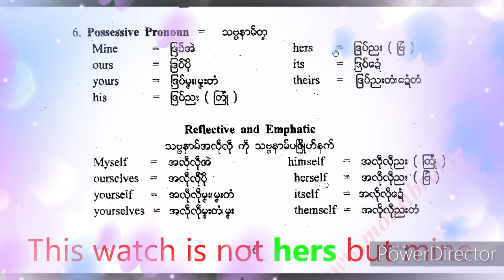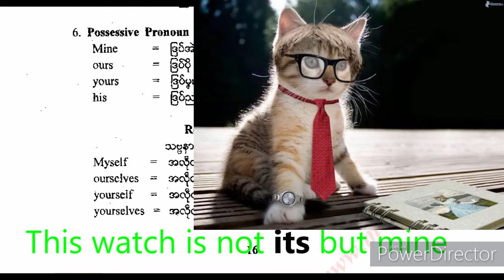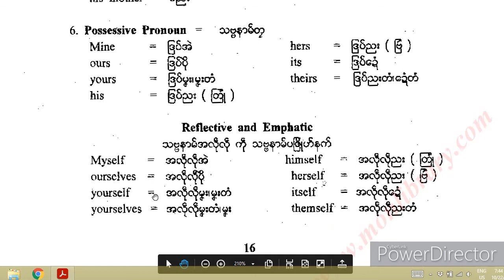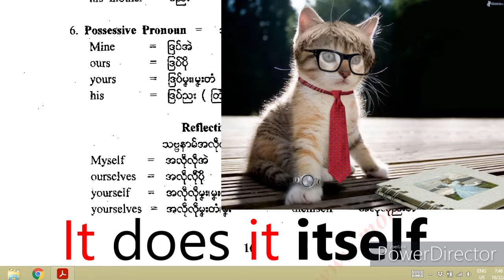How to use ဗီုလဵုဂွံသုင်စောဲ ဒြပ်အဲ, Mine, Myself, Ours, Ourselves.